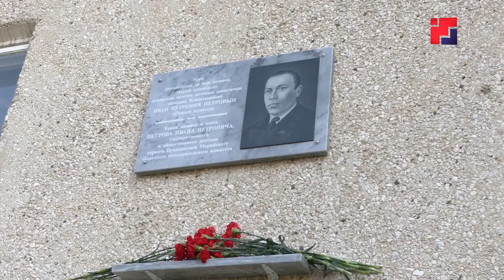В Йошкар-Оле появилась мемориальная доска в честь первого председателя Мароблисполкома Ивана Петрова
В рамках XI Всемарийского съезда установили мемориальную доску первому председателю Мароблисполкома Ивану Петрову, государственному и общественному деятелю. Он стоял у истоков образования государственности народа мари.